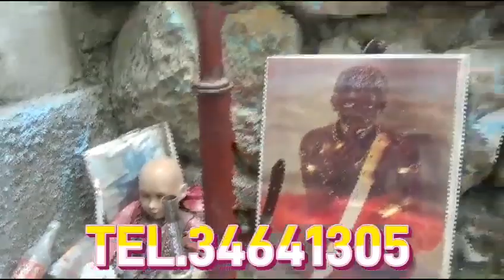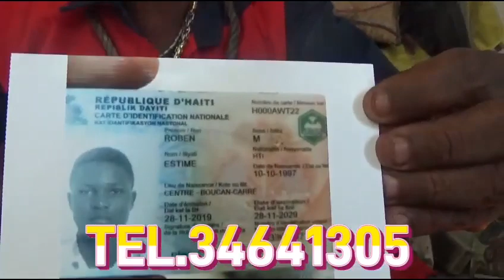{koze vodou} ougan wilson fleurisier kap pale kòman djab liya travay jodia